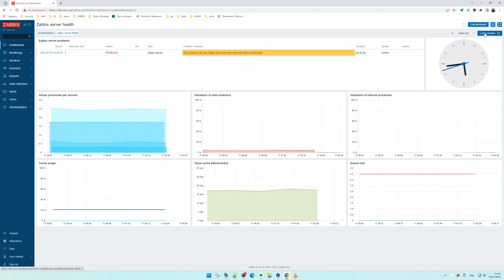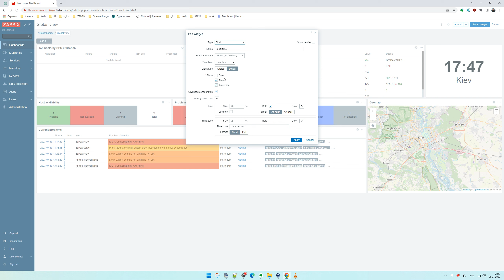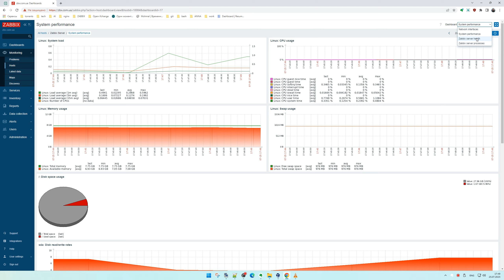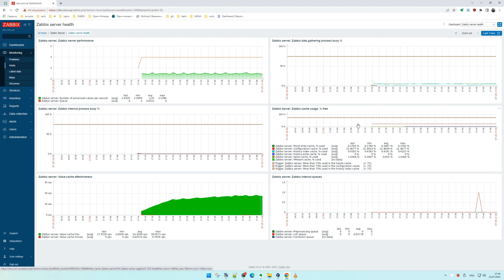ZABBIX 6.4 | Состояние сервера Zabbix | Zabbix Server Health